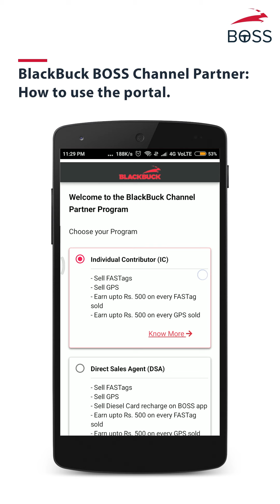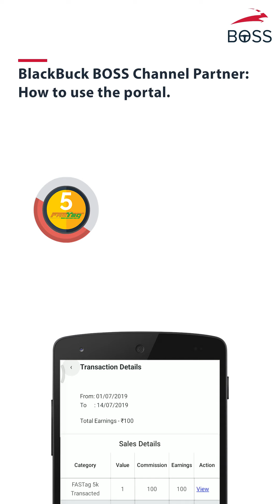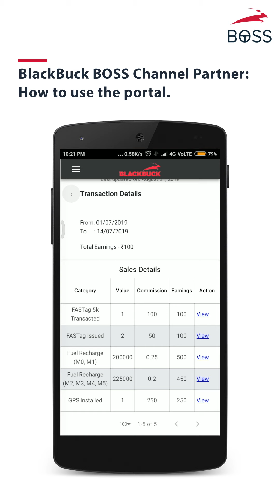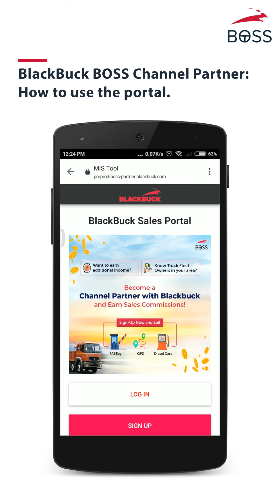Become an IC or DSA with BlackBuck BOSS & Earn Additional Income